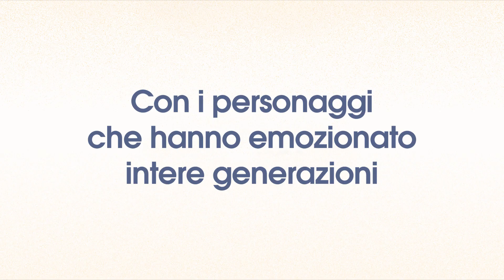Ernest e Celestine – L’avventura delle 7 note - Trailer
I Wonder Pictures è lieta di annunciare il ritorno di due grandi protagonisti dell’intrattenimento per tutta la famiglia. Ernest e Celestine, l’orso e la topina nati dalla tavolozza della pittrice belga Gabrielle Vincent, sono diventati in pochi anni un classico internazionale. Dopo il successo del primo lungometraggio di animazione, con la sceneggiatura di Daniel Pennac, candidato all’Oscar, Ernest e Celestine tornano al cinema con L’avventura delle 7 note, un viaggio nella terra natale di Ernest per poter riparare il suo violino Stradivorso. Ostrogallia è la patria dei più grandi musicisti del mondo e le note non smettono mai di suonare tra le strade di questa esotica destinazione. O meglio: era così una volta. Arrivati a Ostrogallia, Ernest e Celestine scoprono che la musica è stata bandita. Ma una vita senza musica è impensabile e quindi i nostri eroi faranno tutto il possibile per far tornare la gioia nel paese.

Video da Echo Group, I Wonder Pictures.